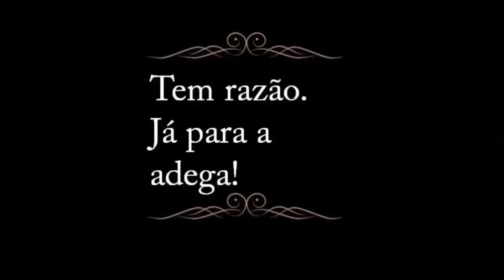Ordem dos Vinhos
Qual a ordem que devemos beber o vinho? Primeiro branco ou tinto? A ordem que vou beber influencia alguma coisa?

Se não sabe responder essas perguntas... Dá o play aí e aproveita :)